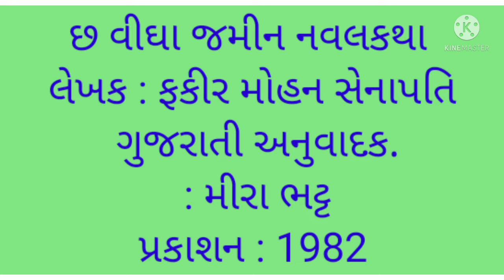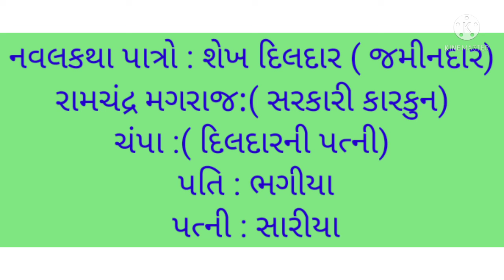Chh vigha jamin novel in gujrati / છ વીઘા જમીન નવલકથા ફકીર મોહન સેનાપતિ.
Most imp kruti net gset most imp kruti
GSET IMP kruti